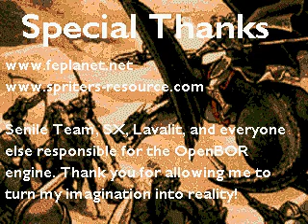Fire Emblem - Castle Defense(OpenBoR)(NickP) - PT(Pt 4)(06-23-24)